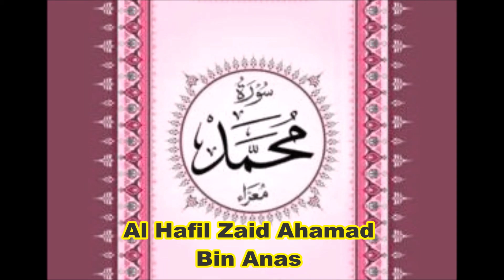Amazing Recitation Surah Muhammad Complete, By Al Hafil Zaid Ahamad Bin Anas in Taraweeh Prayer.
Amazing Recitation Surah Zumar Complete By 16 years boy Al Hafil Zaid Ahamad Bin Anas in Taraveeh Prayer at Ebina Japan 2020.